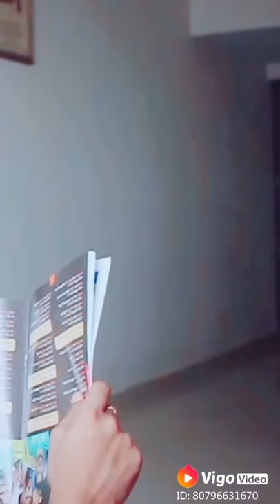Sayak & Srabanti shoot for Vigo video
Kolkata actor